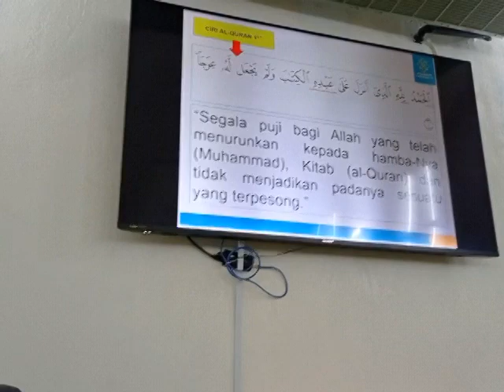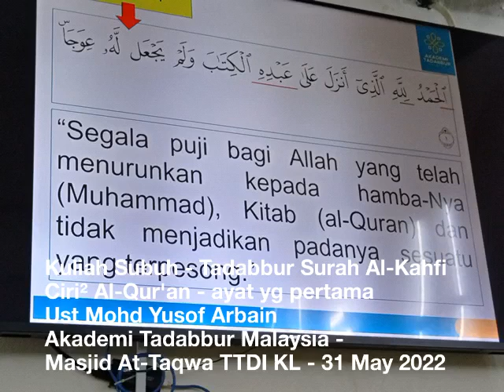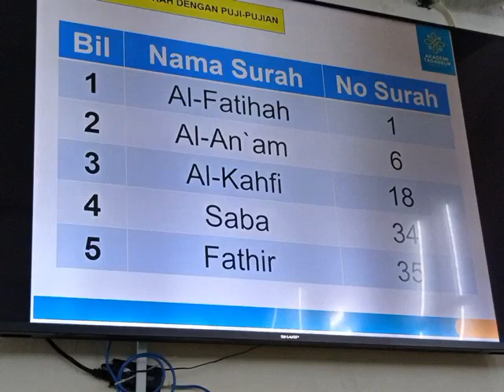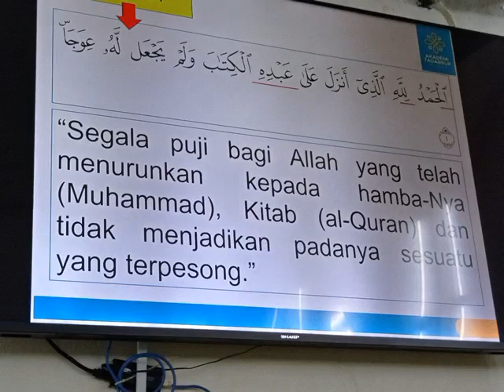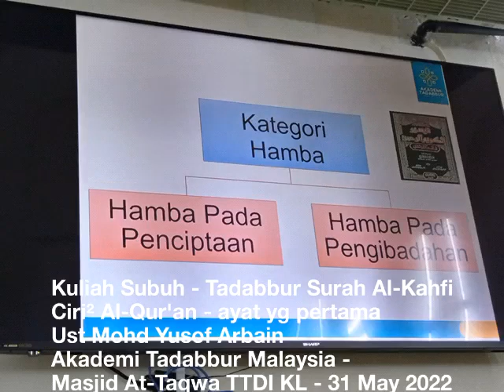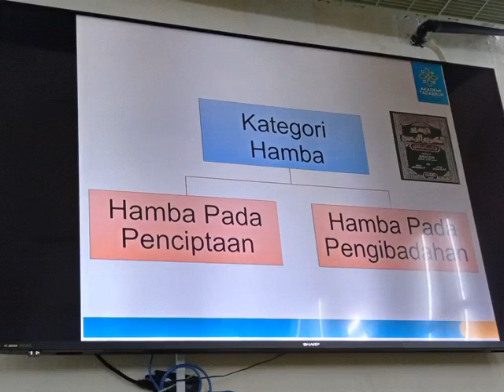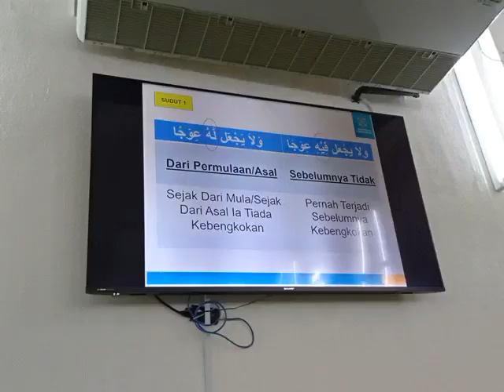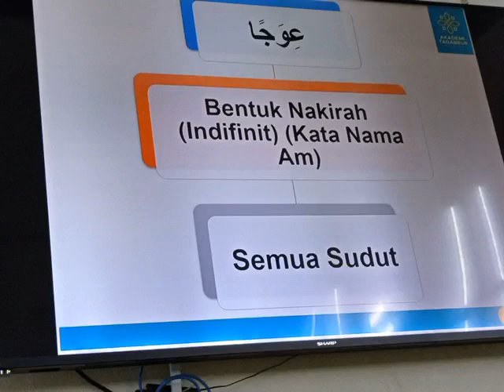Tadabbur Surah Al-Kahfi Ayat 1 - Ciri² Al-Qur'an - Ust Mohd Yusof Arbain - 31 May 22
Ust Mohd Yusof Arbain -